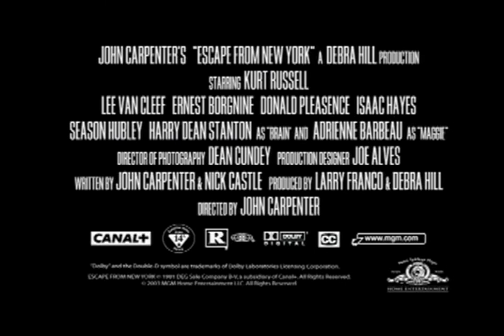Escape From New York Trailer 1981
Starring: Donald Pleasence, Ernest Borgnine, Harry Dean Stanton, Isaac Hayes, Kurt Russell, Lee Van Cleef

A disgraced war hero attempts an impossible mission to rescue the president who is being held hostage in America's worst prison...Manhattan. The ultimate urban nightmare and cult favorite.

Movie, Escape From New York Movie,Escape From New York Trailer,Escape From New York 1981, John Carpenter,Donald Pleasence, Ernest Borgnine, Harry Dean Stanton, Isaac Hayes, Kurt Russell, Lee Van Cleef